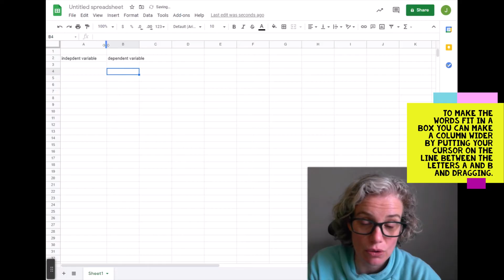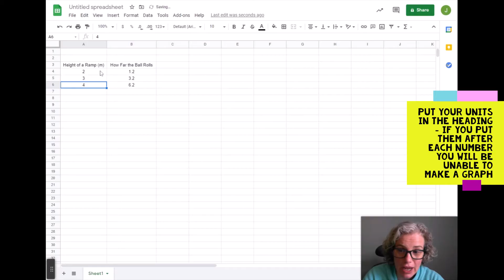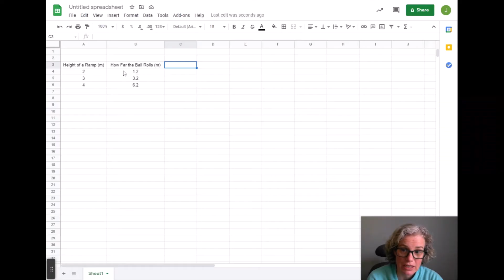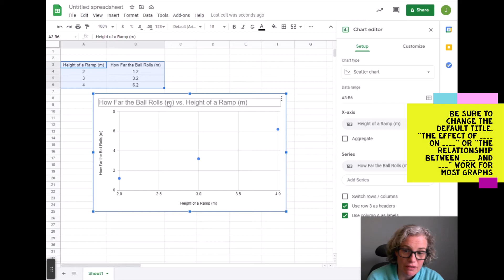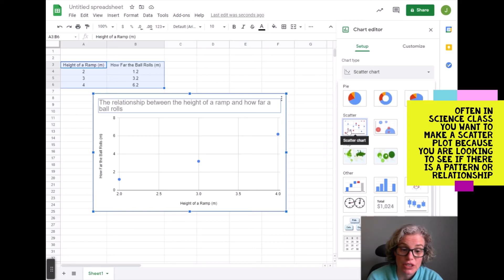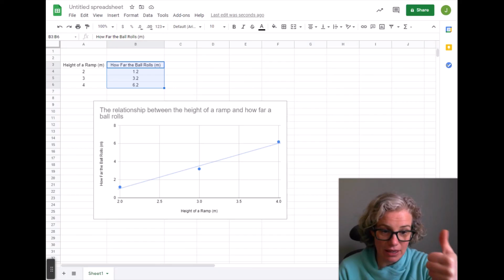How to make a graph in google sheets for science class - scatter plot and trendlines for beginners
Simple explanation of how to make a graph for a science experiment.  This video goes over common problems that students have using google sheets, such as adjusting the size of the boxes, putting units only in the headings, and how many boxes to highlight in order to make the graph.   This video teaches specifically how to make a scatterplot graph and insert a trend line because in science we are often trying to see if there is a relationship between two variables.  A scatter plot graph is the best graph choice if you are looking for a correlation or relationship between two variables.   This video was written for 9th and 10th grade science students by Science Out of The Box.